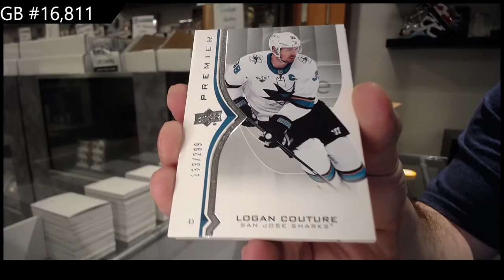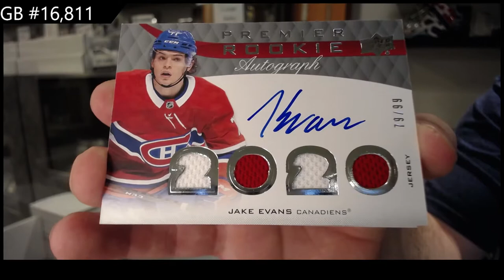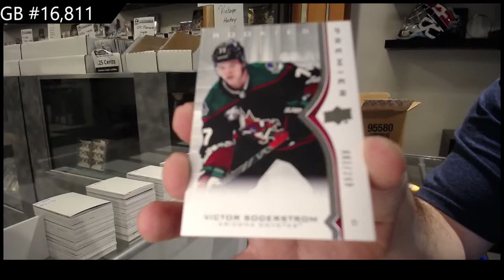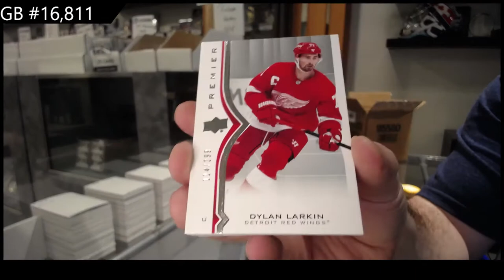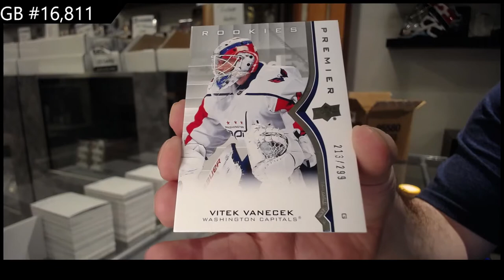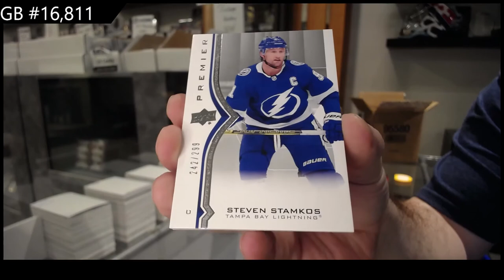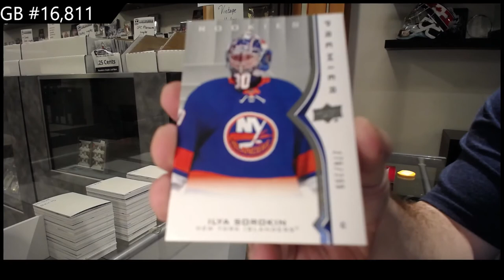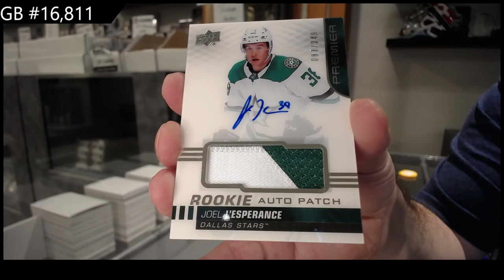20-21 Upper Deck Premier Hockey 5 Box Case Break - C&C GB #16,811